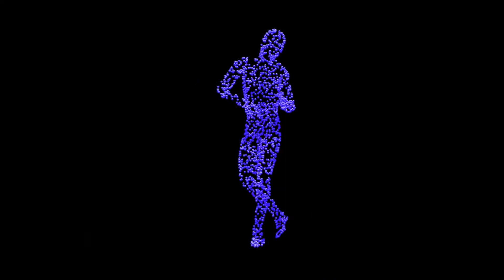Kick Back (#) Be strong last long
Kick Back is the title of this video mix. So, relax in your comfy chair or get up and dance to the music.